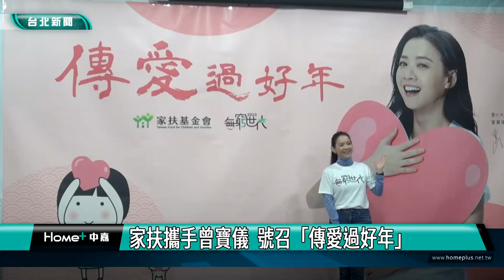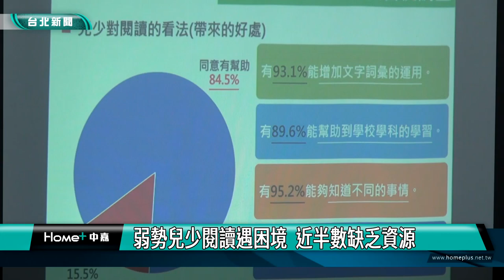藝人 曾寶儀|弱勢 公益|家扶攜手曾寶儀 號召「傳愛過好年」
為關注弱勢孩子的學習資源困境，家扶基金會邀請藝人曾寶儀擔任《無窮世代》愛心大使，分享閱讀能改變孩子的命運，為弱勢兒少的學習需求發聲，在歲末年節之際，給孩子一份珍貴的生命禮物，幫助他們穩定學習、傳愛過好年！

從小就熱愛閱讀的藝人曾寶儀，體會到閱讀是認識世界的一把鑰匙，因此首邀家扶基金會，擔任《無窮世代計畫-傳愛過好年》愛心大使，號召社會大眾捐款支持，在歲末年節之際，給孩子一份珍貴的生命禮物，幫助他們穩定學習、傳愛過好年！

喜歡閱讀的小云，為了加強英文詞彙和繪畫技巧，積極主動查閱書籍，周六也喜歡參加家扶課輔班，隔代教養的小媗與小晴姐妹，由奶奶照顧，雖然重視孩子們的教育，但卻無力指導課業，家扶提供資源與獎助學金，幫助姊妹倆持續學習。

在家扶基金會公布最新「弱勢兒少閱讀資源與習慣調查」中，有近8成兒少喜歡閱讀，並從閱讀中精進學習、自我探索，然而卻有近5成孩子，因環境限制無法取得學習資源。

即日起單筆捐款滿2,000元，就可獲得由家扶孩子繪製的「好幸福梅森杯」套組，限量2,000組，號召民眾發揮愛心，為弱勢孩子啟動閱讀力。